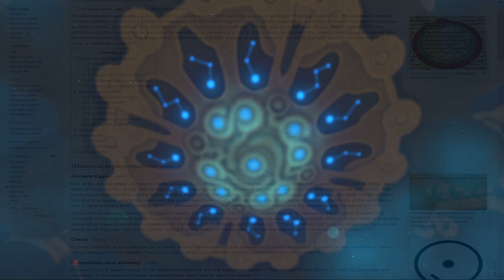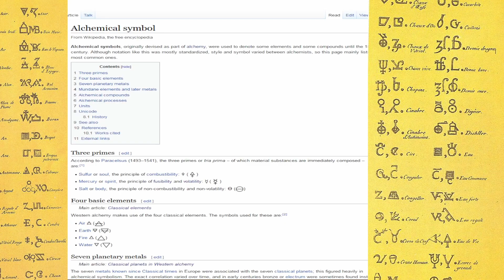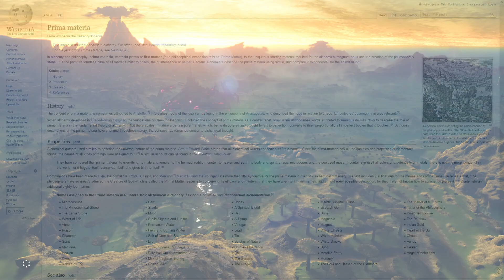Unveiling Zelda's Alchemical Secrets Pt1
EDIT: The Prima Materia is Space or rather the void before the world was created. sorry for forgetting that part!
I was joking about Full Metal Alchemist and next thing i know I fell down the Wikipedia Rabbit hole and honestly I am impressed with all that i found out! Infact i found out so much i may have to make a Part 2!